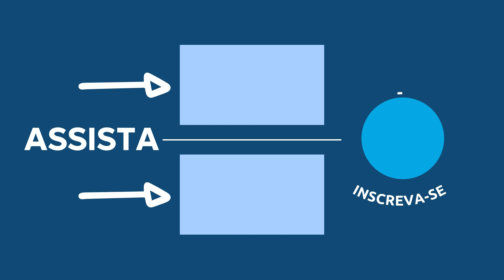ORAÇÃO DA NOITE com Pastor Luiz Lopes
Explicação da Leitura:

 • Plano de Leitura ...

Fundo musical
Canal: Euclides Nunes
Link:

 / studioeuclidesnunes